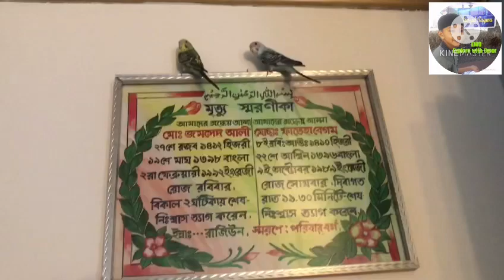1st time training my birds